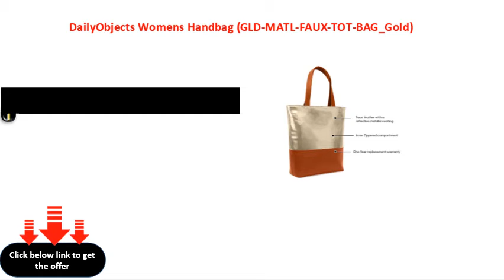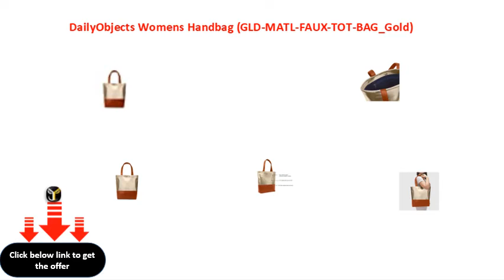DailyObjects Womens Handbag GLD MATL FAUX TOT BAG Gold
DailyObjects Women\'s Handbag (GLD-MATL-FAUX-TOT-BAG_Gold)
DailyObjects Women's Handbag (GLDMATLFAUXTOTBAG_Gold)